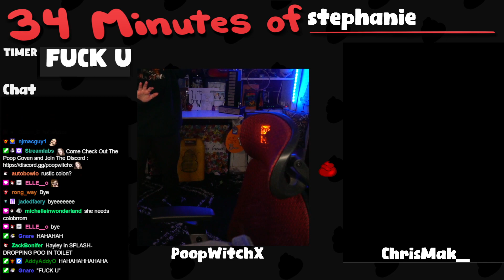THE 34 MINUTES PODCAST w/ CHRISMAK__ EP 1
The First 34 Minutes With Chrismak Podcast!